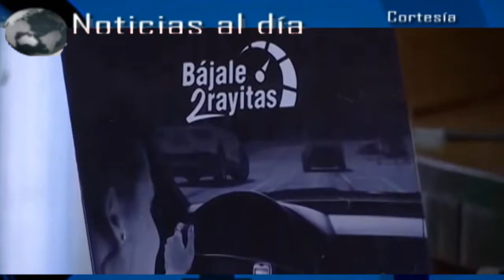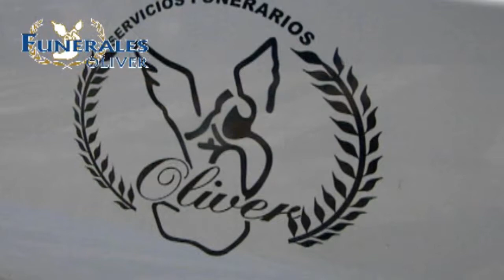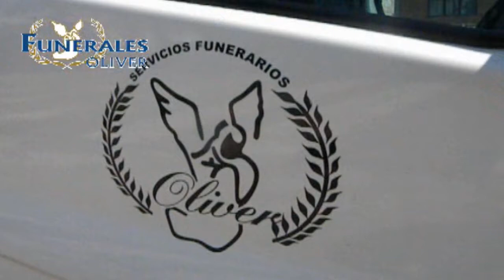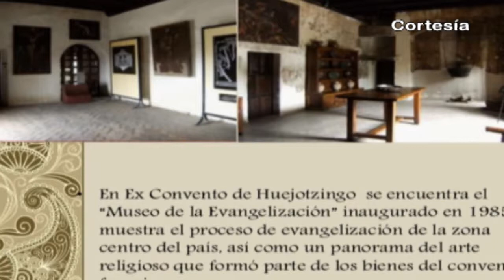Noticias al día - Viernes 24 de Noviembre 2017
Emisión 24 de Noviembre 2017 de Noticias al día

REGIÓN TLAXCALA
*Con posadas y exposiciones cerrará Casa del artista el 2017
*Arrancan campaña denominada “Bájale dos rayitas, si no te cuidas te puede costar la vida”
*Asegura CES en Nativitas 4 unidades con combustible robado
*Invierten más de 1 millón de pesos en ambulancia y unidad de traslados en Nativitas

REGIÓN TEXMELUCAN
*Acusan negligencia de fiscalía ante secuestro de comerciantes de Texmelucan
*Se registran bajas temperaturas en Texmelucan, El Verde y Tlahuapan
*Inician en Texmelucan programa de prevención de violencia escolar

*Reconocen avances de Coronango durante administración actual
*Buscará Xoxtla triplicar inversiones el siguiente año para cubrir necesidades de la población
*Camión de la Ciencia visitó a estudiantes del municipio de Domingo Arenas
*Implementa SMDIF Huejotzingo centro de rehabilitación móvil con diversos servicios
*Reabren Museo de la Evangelización del ExConvento Franciscano de Huejotzingo